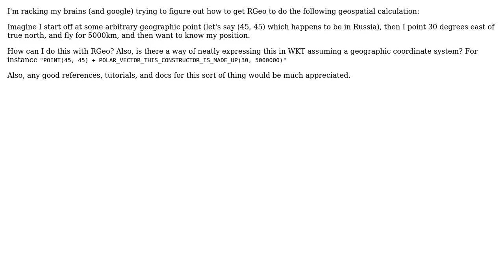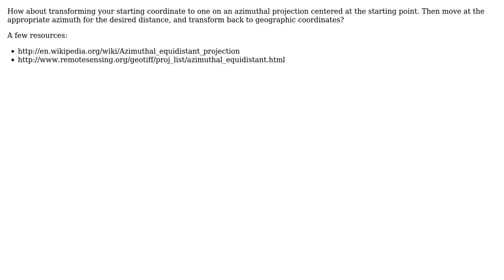GIS: Point plus distance along great circle using RGeo or WKT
With thanks & praise to God, and with thanks to the many people who have made this project possible! | Content (except music & images) licensed under CC BY-SA | Music | Images & others | With thanks to user user1158559 user John Laxson and the Stack Exchange Network Trademarks are property of their respective owners. You are responsible for your own actions.